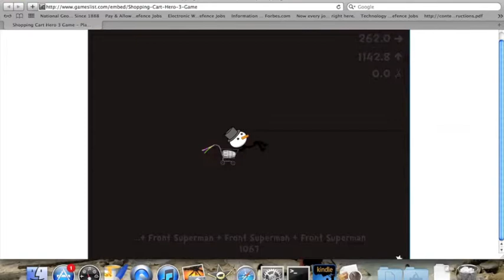shopping cart hero 3 trailer!!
view shopping cart hero 3